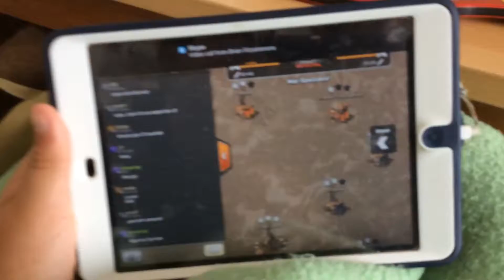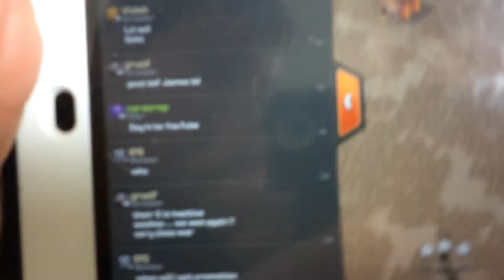Clash of clans-The final countdown fury noobs vs Persian asheels war review